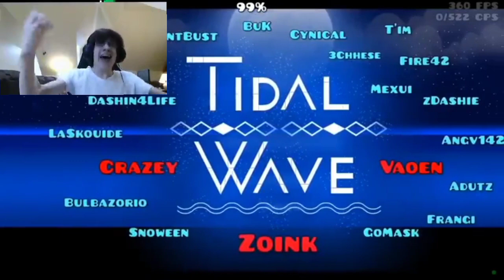npesta verifying tidal wave